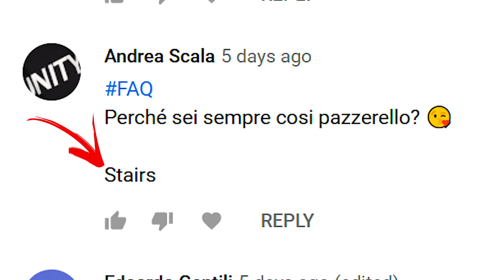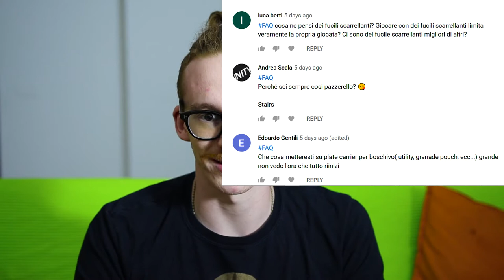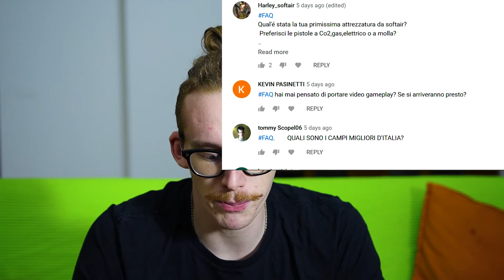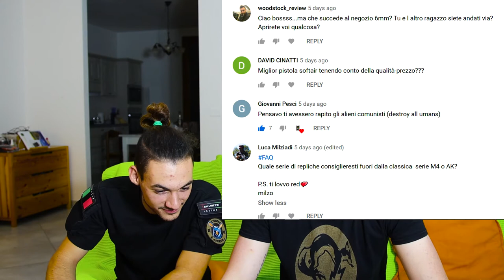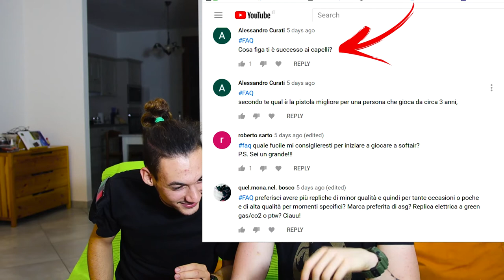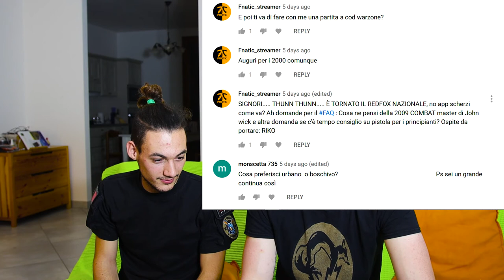SPECIALE- FAQ parte 1